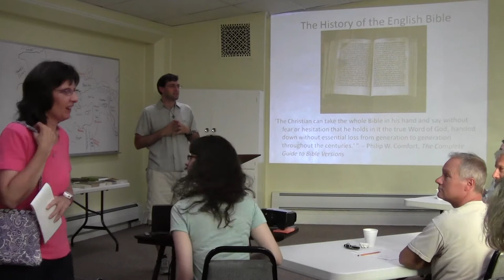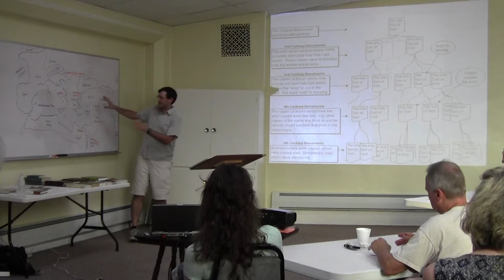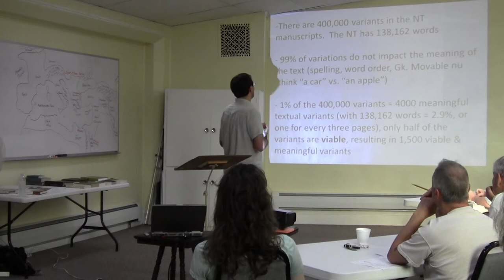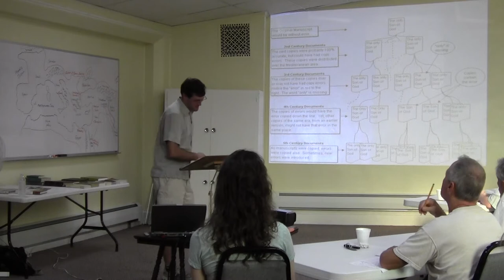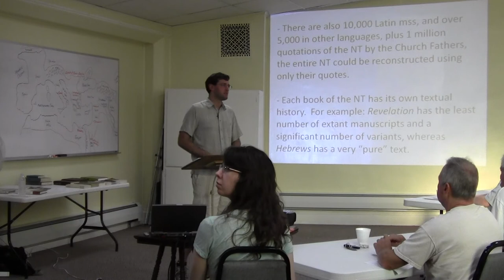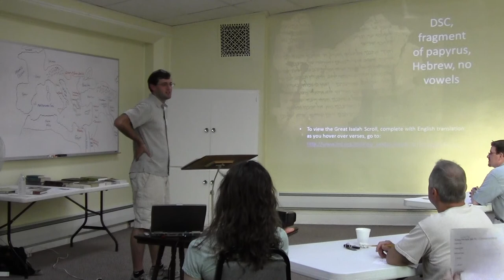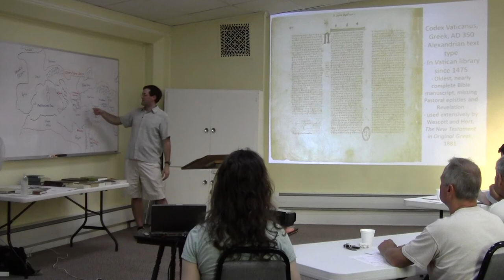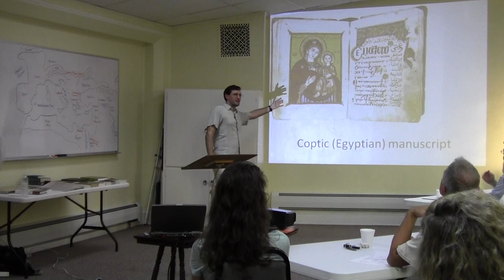The History of the English Bible, part 1 of 3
Is the Bible the Word of God?  That is a question that only faith can answer.  Is the Bible we have today an accurate representation of what its authors originally wrote?  That is a question that evidence can prove.  The Bible is by far the most well attested ancient document with a rich manuscript history and a fascinating story of ordinary people who rose to the occasion to protect it, or sank to the depths to try to keep it from the people.  It is a story of hand-written copies, and a story of translation efforts from the original Greek and Hebrew.  This three part series will open the door to the much larger subject of the history of the text of the Bible, its preservation and transmission from the ancient world to the plethora of English Bibles that we have available to us today.  Along the way, it will help answer questions about the reliability of our text, the affect that variants have upon our confidence in the text, as well the reasons why we have so many translations in English today.
 There are skeptics who don’t believe that we can have any confidence that our text is the same as what was originally written.  Amazingly, they agree with the essential facts of history that the Bible’s manuscript tradition is rich and ancient, sadly, they draw opposite conclusion from this evidence and end up with nothing but doubt.  There are “perfect” Bible zealots who have complete confidence in one particular translation of our text, made 400 years ago, who are immune to evidence because their belief in the text of the Bible is a matter of faith not facts.  Both of these groups think that ordinary Christians will have their faith destroyed if they learn the truth about the history of the Bible, they’re both wrong.  The Word of God has been handed down to each new generation throughout the history of the Church, and that story is something that every Christian should want to know.